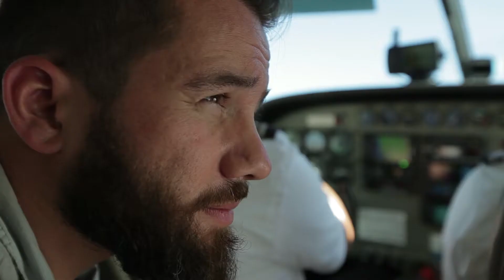«За кадром», Перу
Марк Подрабинек ищет путь к древним местам силы, который прячут от него природа и местные жители.